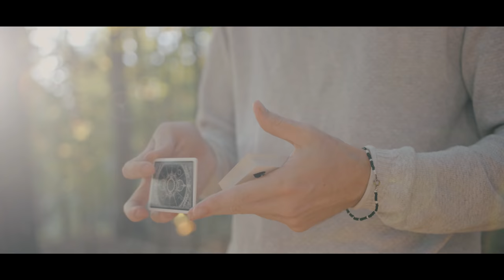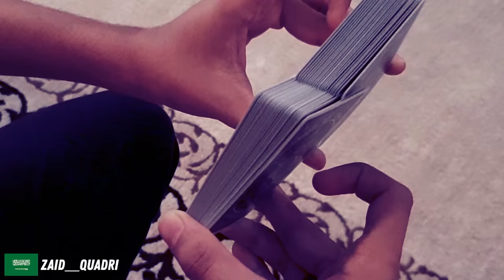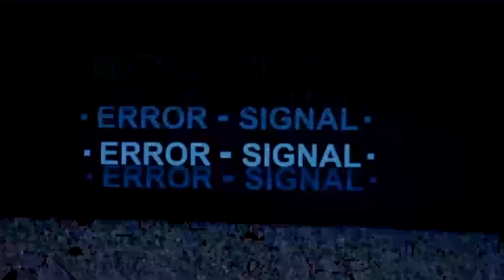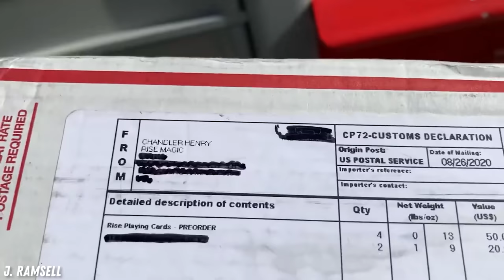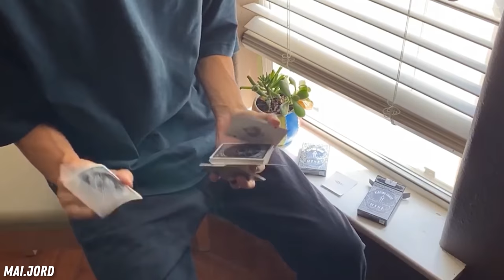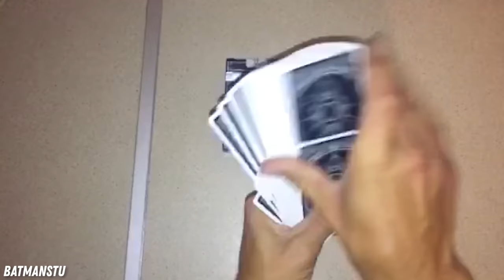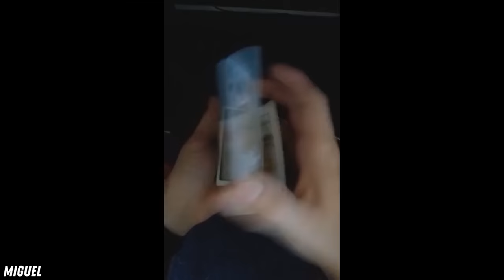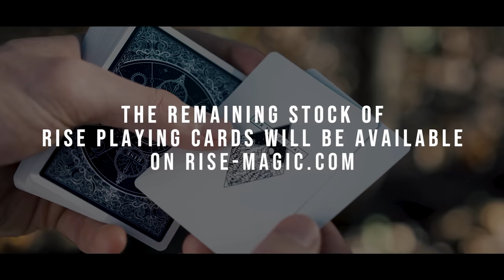The BIGGEST WORLDWIDE Cardistry & Magic Compilation of ALL TIME!! // RISE REEL 2020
This video features over 100 different people in dozens of countries around the globe.
To all who participated in this video, bought a deck of rise playing cards or just support us by watching our videos... THANK YOU SO  MUCH for making our dreams a reality.

I am pretty certain I included EVERYBODY who sent in a video, as promised... so if you want to go ahead and throw a like on this, it would be much appreciated. This took FOREVER plus an all nighter to edit.

IF YOU SEE YOURSELF IN THE VIDEO BE SURE TO COMMENT THE TIME-STAMP DOWN BELOW!

and lastly, for those who stuck around for the end... we are releasing more rise playing cards this Saturday, 10-10-20. I will not say the specific amount we are releasing, just to prevent re-sellers from buying it all up... but there is a decent amount... if you've been following the videos you know we got a lot more than we orders due to some extra printing on USPCC's end.

Music in Video as it appears:
we by fjodor
caution by skrxlla
diatribe---no-backing-vocals by oliver-michael
beyond by ian-post
we by fjodor

Anyway, that's it. This video made me extremely emotional... you guys are the best, and so talented. I am so thankful for all of you, the world is a better place with you in it.

Love,
Chandler (and Grant) ... (yes, he's back.)

DECK RECOMMENDATIONS:
Tally Ho 2 pack:
Talley Ho 12 pack (brick):
Red Monarchs:
Bicycle 12 Pack: (Best bang for your buck)

OUR EQUIPMENT:
Grant's Camera:
Grant's Favorite Video Lens:
Grant's Favorite Photo Lenses:
Chandler's Camera:
Chandler's B-roll Lens:

LEARNING MATERIALS:
Expert at the Card Table
Paul Curry’s Worlds Beyond